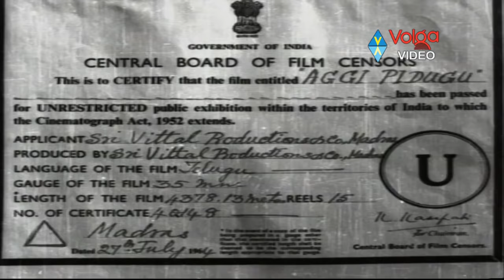Aggi Pidugu Full Length Telugu Movie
Movie: Aggi Pidugu,
Cast: Taraka Rama Rao Nandamuri, Krishna Kumari, Mukkamala, Raja Sri, Chittor V. Nagaiah ,
Director: B. Vittalacharya,
Genre: Drama, Family,
Release: 1964.

 1. Nene Nene
 2. Yemo Yemo
 3. Yevaranukunnave
 4. Tappantava
 5. Laddu Laddu
 6. Kannu Kannu Chera